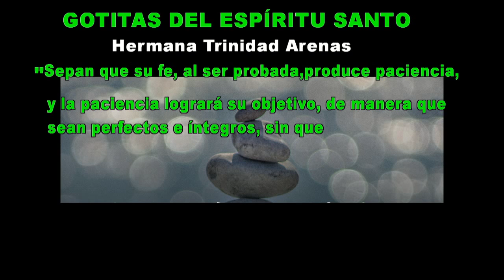GOTITAS DEL ESPIRITU SANTO AÑO 4 NUMERO 283 23 MAYO 2024 b